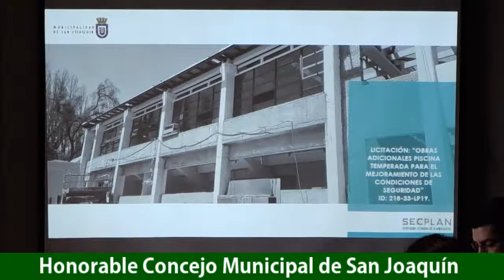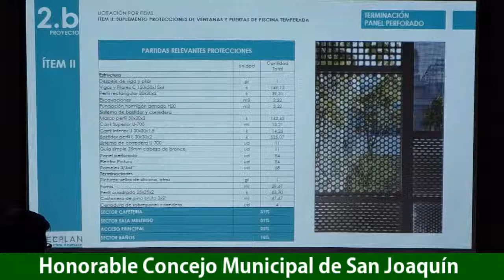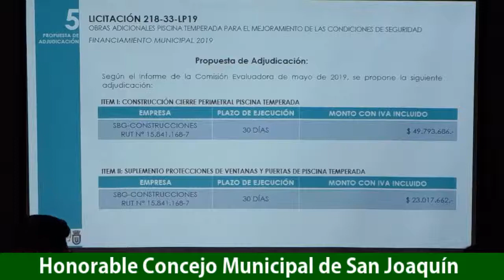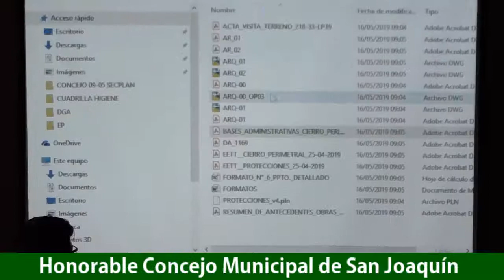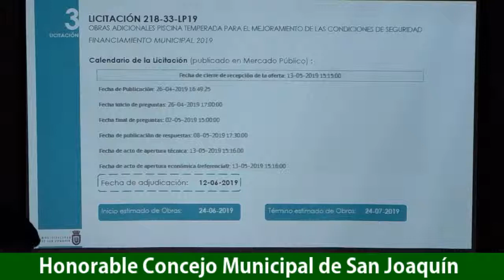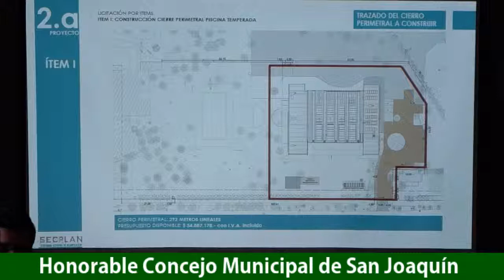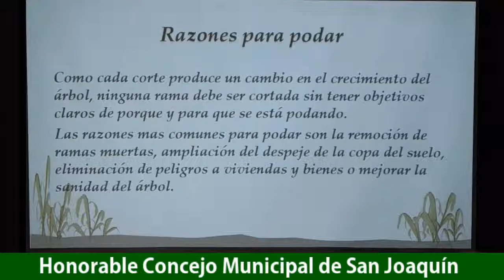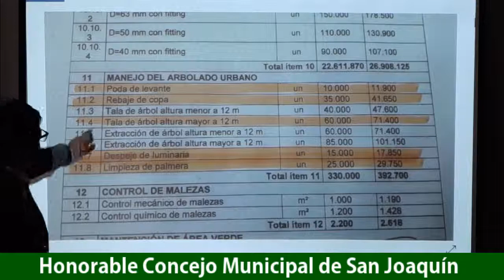Concejo Municipal de San Joaquín 30 de mayo de 2019, Sesión Extrardinaria N°20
Transmisión en directo del Concejo Municipal de la Municipalidad de San Joaquín. Todos los jueves desde las 9:30 hrs.